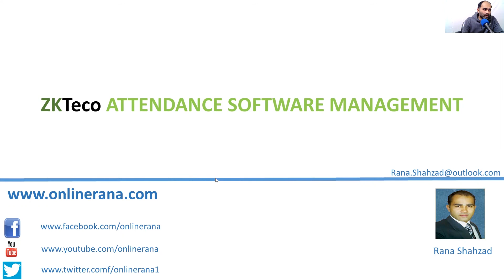ZKT introduction 1 | 60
To watch this complete course, visit the above-given link.

ZKT Attendance Management Software Training (Advance Course). This Biometric time and attendance course for you,
No matter if you are HR Executive, HR Manager, Help Desk Officer, IT Support Specialist, facing problems to manage ZKT Attendance Software, this is the course you have been looking for!  This course will give you the critical and detail skills necessary to manage the Biometric Attendance and Employees' Shifts and overall Software.
Companies everywhere are looking for people who have real job skills and not simply certifications or degrees! Many people are graduating college and looking for a job but are unable to secure a position because they don't have any practical experience.
This course will give you the step-by-step skill you need in order to get into ZKTeco Attendance Software. I will be covering a myriad of topics including how to setup Connectivity, Device Management, Employee Scheduling, Attendance Management, Data maintenance and how to
• Setup and access Attendance Device on LAN(Local Area Network) or WAN(Wide Area Network),
• Setup organizational department / sub-department structure in a Software,
• Add a single user or importing bulk user in the software,
• Upload user data to device,
• Download user data from device to software,
• Download transaction logs to software,
• Manage Biometric device from software,
• Adjusting Attendance logs,
• Import and Export Attendance Data,
• Take Backup,
• Restore Backup,
• Analyze and custom Design Attendance Reports,
• Setup Attendance Rules, Different Timetables and Shifts.
If you are looking to get hands-on experience this is the course for you. So Stop waiting and get enrolled now!
For discussion and query please join our Facebook group